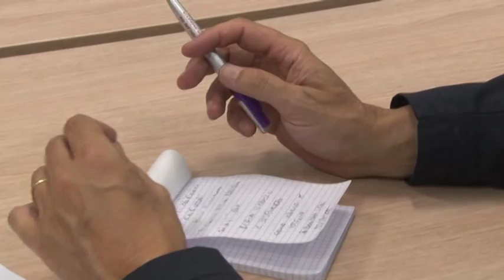La questura dell'Aquila ha un nuovo portavoce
Il vice questore aggiunto della Polizia di Stato Alessandro Gini è il nuovo capo di gabinetto della questura dell'Aquila. La situazione qui è complessa - dice - dal dopo sisma ma io ci metterò tutto l'impegno possibile. Il dottor Gini proviene dalla questura di Massa Carrara e succede a Nicola Zupo